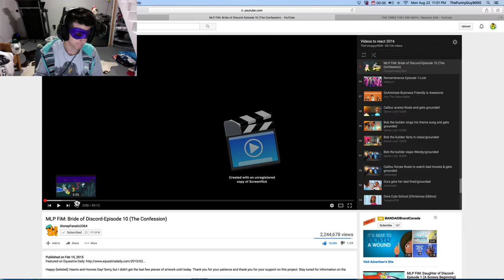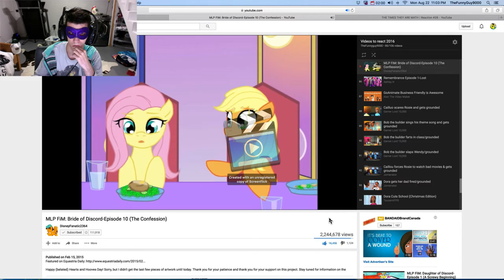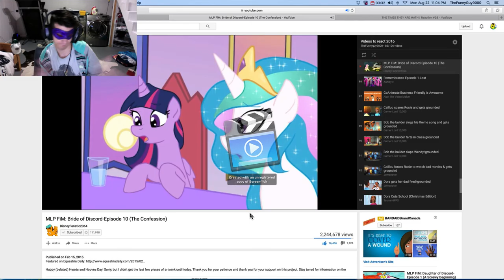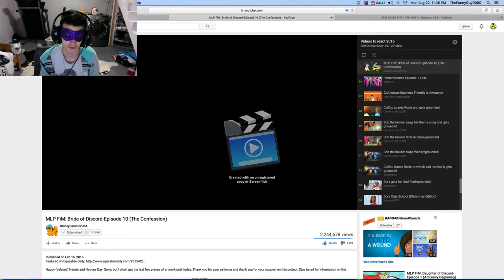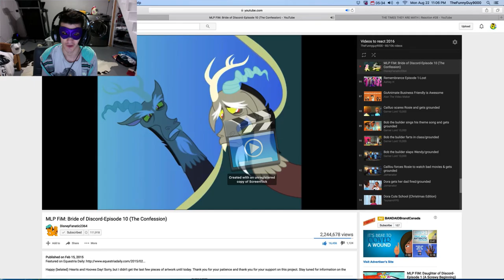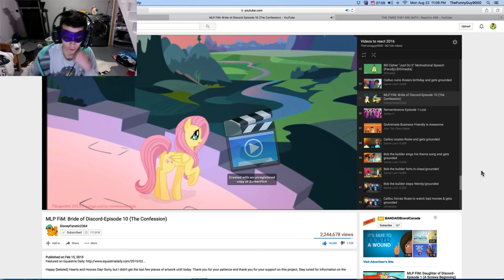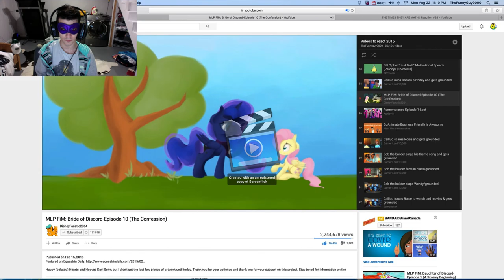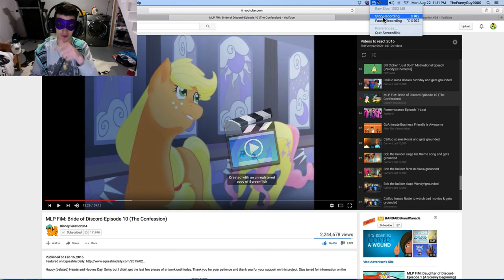DO FLUTTERSHIES DREAM OF SHEEP? | Let's Watch Bride of Discord #21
Do they?